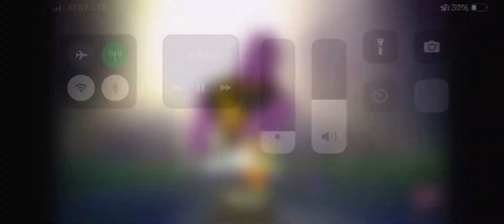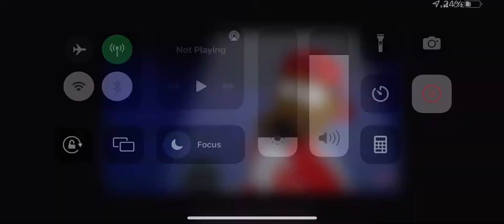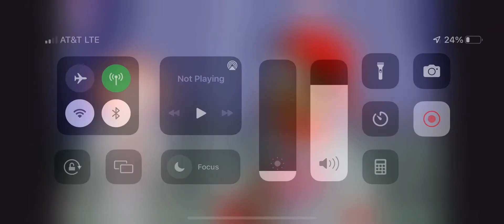Cbbfms2 episode 2 black Panther vs thanos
Credit to verbal ase I might 2 on the ￼￼ thumbnail